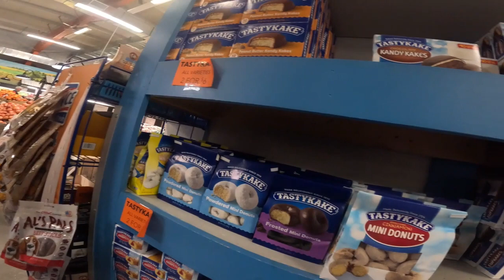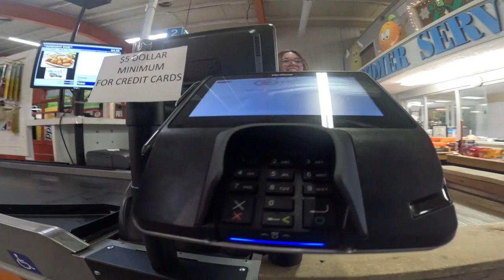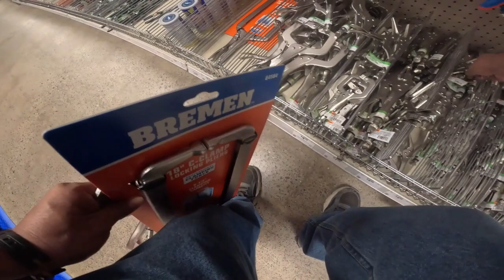Harbor Freight, Highway 309, Wyoming av, San Souci Highway